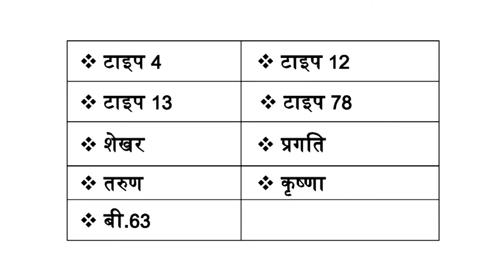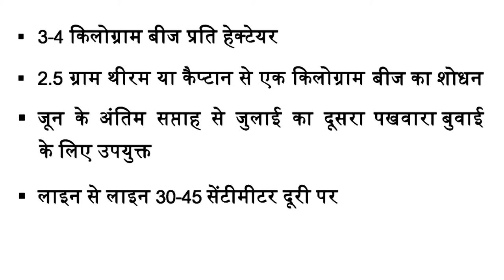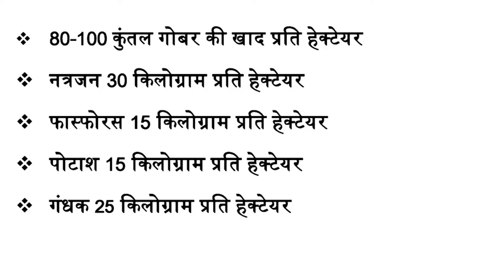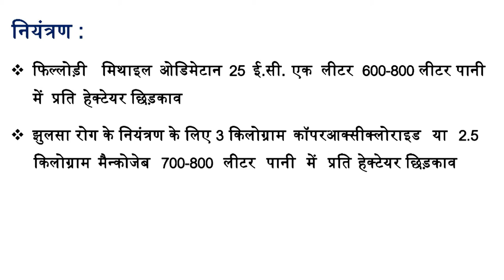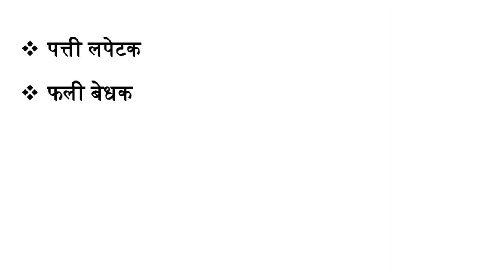Mod-05 Lec-16 Sesame crop production